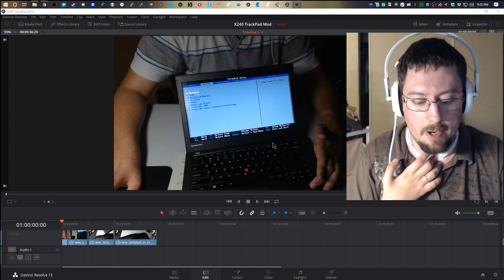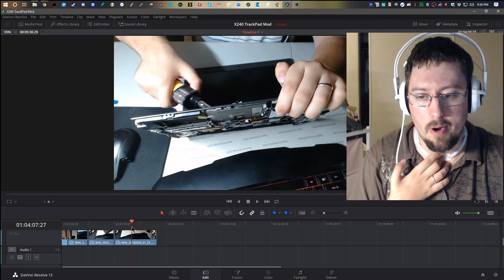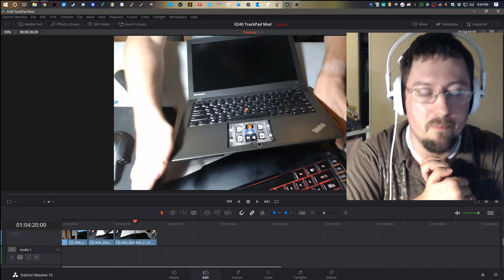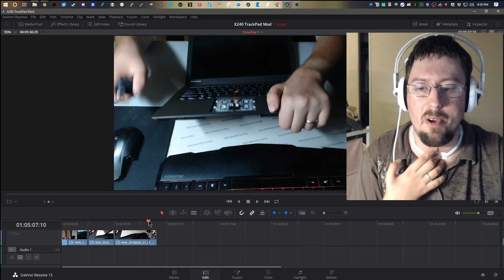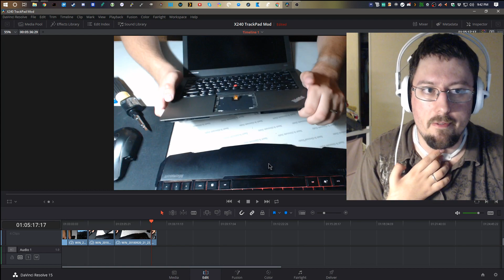A crappy ThinkPad X240 TrackPad Mod Guide (With considerations)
I know, I suck at video editing. i got better.
Marginally.

It's the heart that counts, right?
w e b s i t e

s u b r e d d i t  |  c o n t a c t